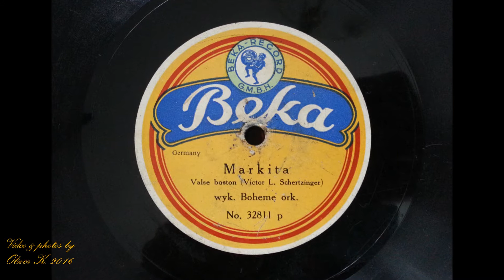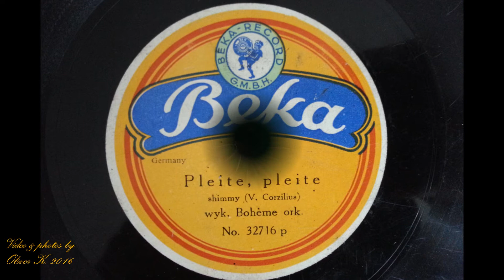ROARING 1920S TWO SONGS- ORKIESTRA BOHEME 1926!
Today i present old songs from 1920s. One Markita (Marcheta) - boston and Pleite, pleite shimmy.